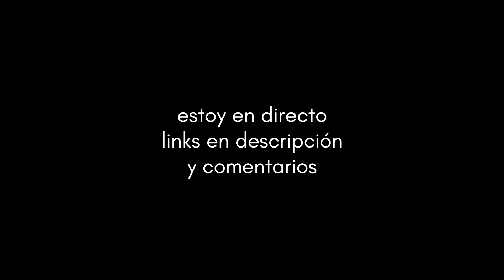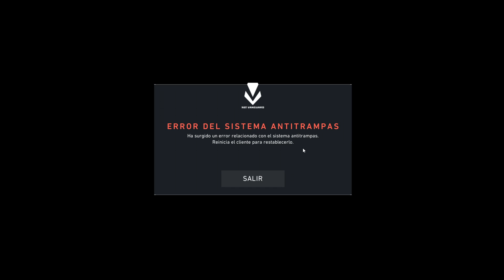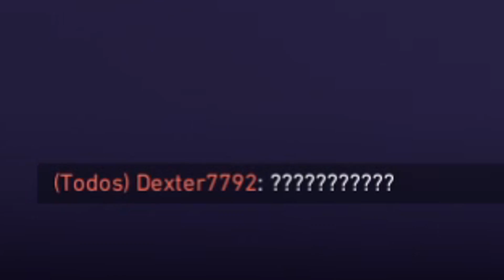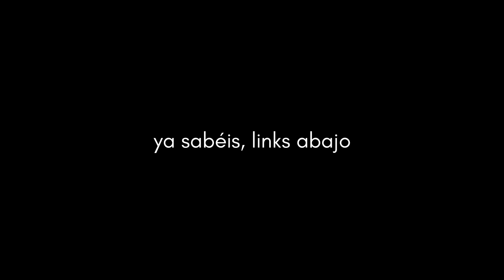Valorant Momentos Divertidos™ #9000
Twitter de Evetty (por si le queréis encargar comisiones de arte)